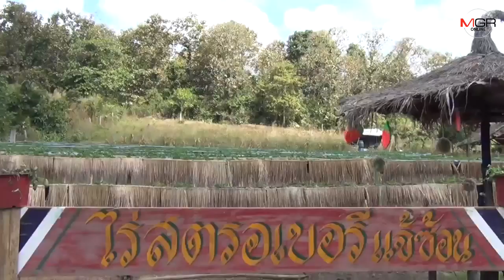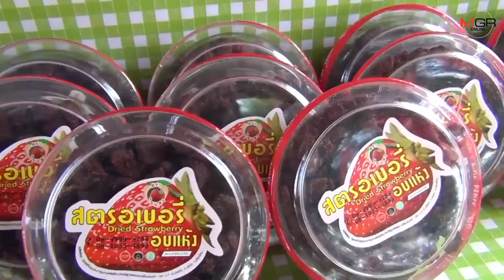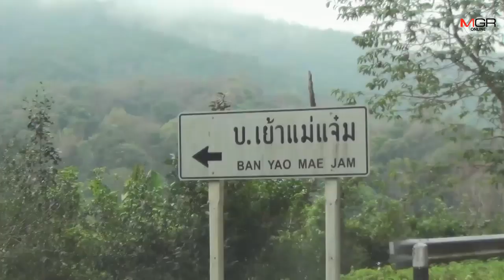เกลี้ยงแผงทุกวัน!ชาวสวนเก็บสตรอเบอรี่สดดอยแม่แจ๋มชุดแรกขายมือเป็นระวิง